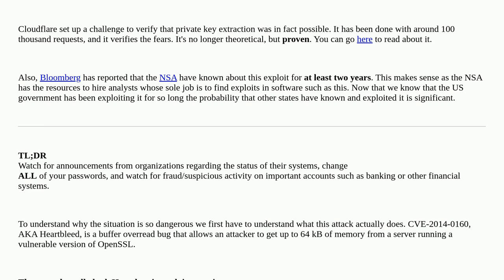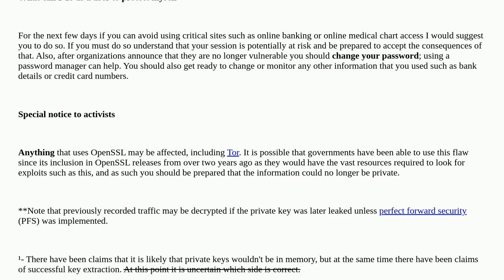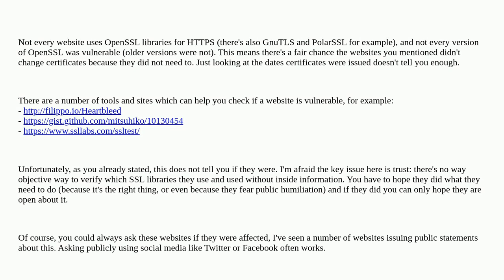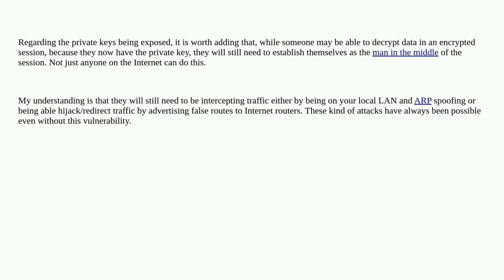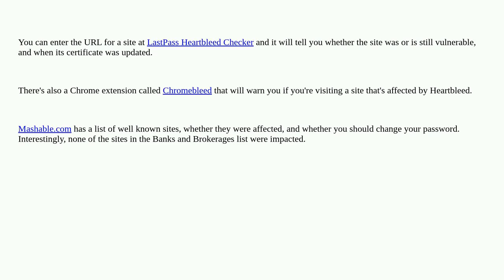How to use the Internet while Heartbleed is being fixed?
A special thanks goes out to the awesome community

  security internet-security heartbleed